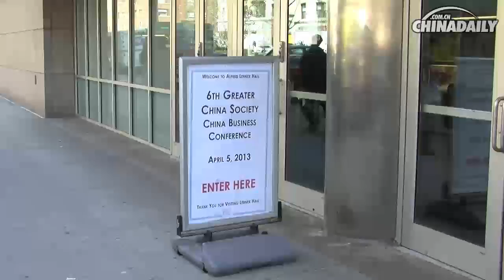Conference told housing market won't crash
China's high housing prices have many people wondering if the market is headed for a hard landing -- or even a crash. An April 5 conference, sponsored by the Columbia Business School and its Greater China Society student club, focused on various industries' prospects for doing business with China amid the government's stated aim of doubling both the size of the national economy and average income per capita by 2020.

Credit:

Reporter/Script/Photos: Michael Barris
Video: Haidan Hu
Video Editor: Derek Bosko
Script Editor: Kelly Dawson
Photo Research: Zhao Chenyan
Supervising Producer: Calvin Zhou
Senior Producer: Larry Lee, Baijia Liu